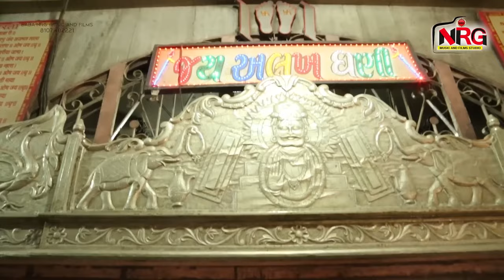Baba Ramdevji Bhajan | रामदेवजी थाने खम्मा घणी | Moinuddin Manchala | RDC Rajasthani Folk Music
Song : Ramdevji Thane Khamma Ghani
Album : Ramdevra Live
Singer : Moinuddin Manchala & Mahendra Singh Rathore
Category : Devotional
Producer : Nilesh Vaishnav
Director : Nilesh Vaishnav
Copyright : Moinuddin Manchala
Music Label : Baba NRG Music & Film Studio
Digital Partner : RDC Media Pvt.Ltd.